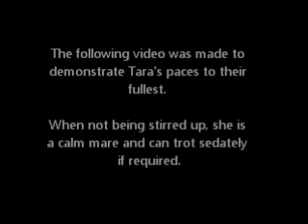Pony For Sale - Welsh A Mare - Bellingara Tara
Welsh Sec A Mare for sale.